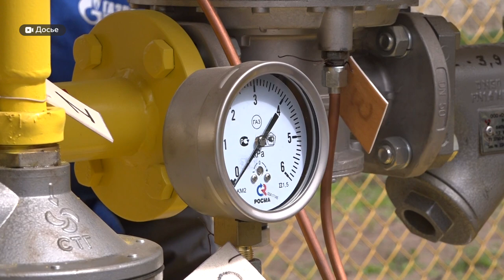Жители села Зимари в Алтайском крае жалуются на затягивание газификации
Жители села Зимари Калманского района массово жалуются на затягивание газификации. По договору с газораспределительной компанией провести долгожданное топливо должны были еще под конец осени 2022 года. Но в этом отопительном сезоне людям вновь пришлось взяться за дрова и уголь. Ждать ли сельчанам голубого топлива в этом году? И почему затянулись сроки? Узнавала Мария Мацаева.